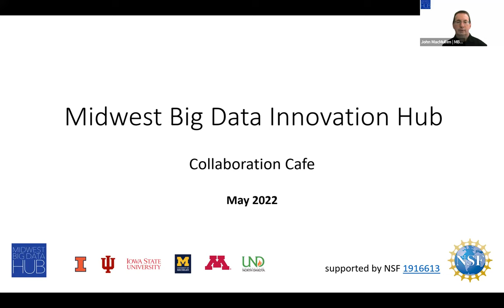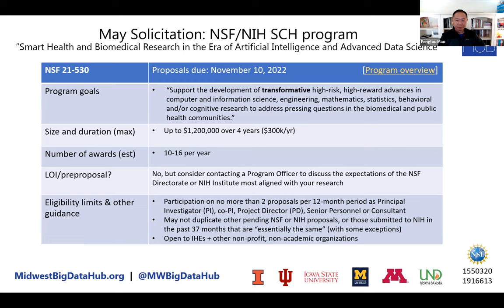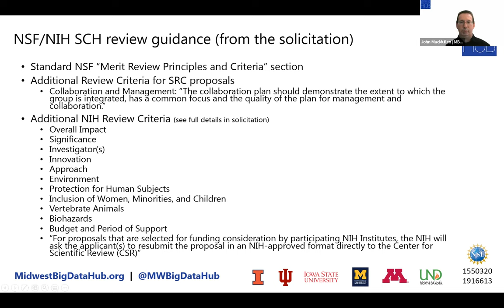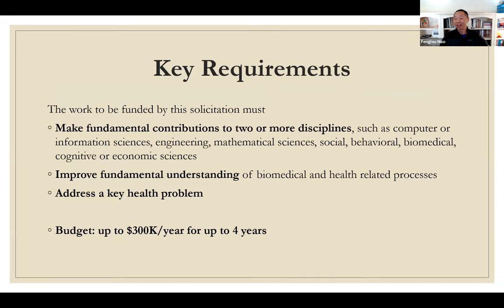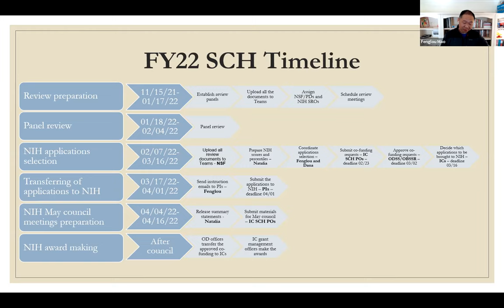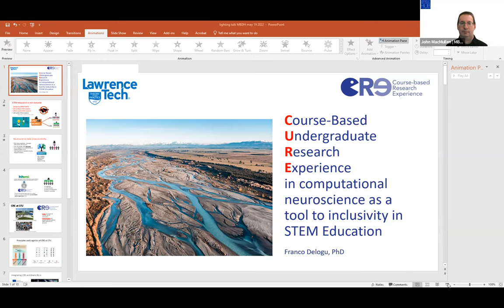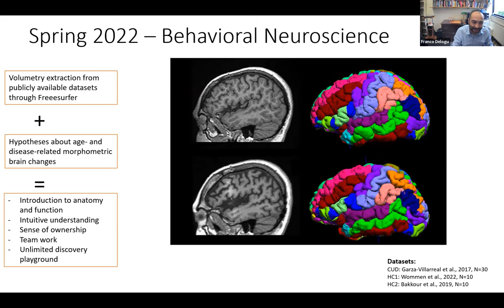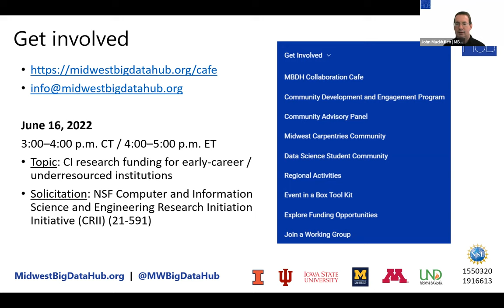MBDH Collaboration Cafe Webinar—May 19, 2022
May 19, 2022 | 3–4 p.m. CT/4–5 p.m. ET

Topic: Multidisciplinary Data Science in Health
Solicitation:
• NSF/NIH Smart Health and Biomedical Research in the Era of Artificial Intelligence and Advanced Data Science (SCH) (NSF 21-530)

Host: John MacMullen | MBDH Executive Director
Co-Host: Dr. Ivo Dinov | Professor of Computational Medicine and Bioinformatics, University of Michigan
Guest Presenter: Dr. Fenglou Mao | NIH Program Officer, NIH Office of Data Science Strategy (ODSS)
Lightning Talk Presenter: Franco Delogu | Associate Professor of Psychology, Lawrence Technological University

The Collaboration Cafe is a monthly webinar open to all that is focused on building a community of data science researchers in the Midwest and beyond to explore funding opportunities and develop proposals. We are focused on elevating early-career scholars, particularly from underresourced institutions, but everyone is welcome, including participants from industry, nonprofits, and government agencies.

The Collaboration Cafe is an informal meeting, but has some structured elements during each session, including a funding opportunity walk-through, researcher lightning talks, and a speed-networking segment.